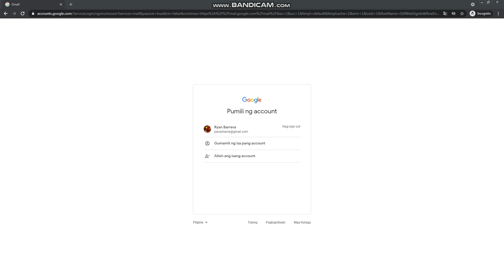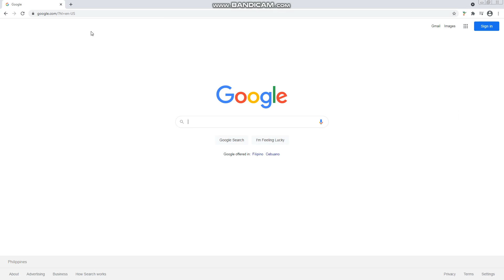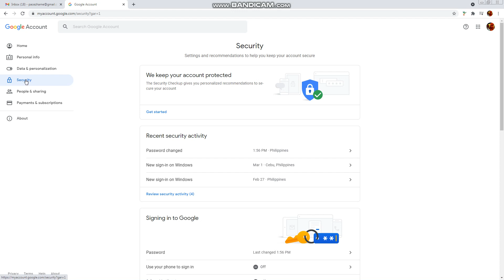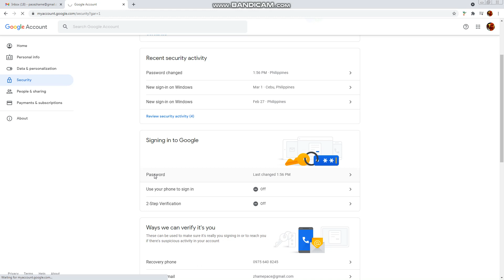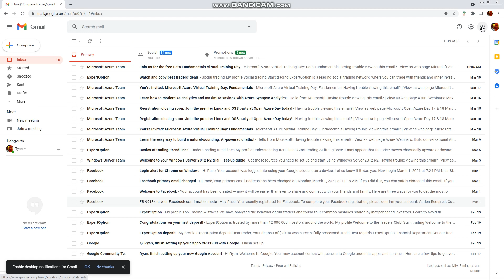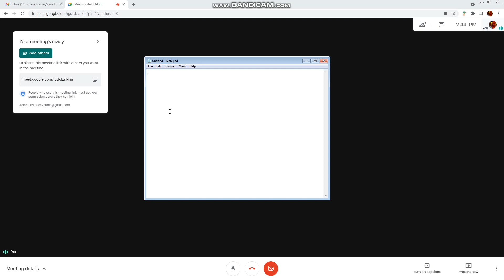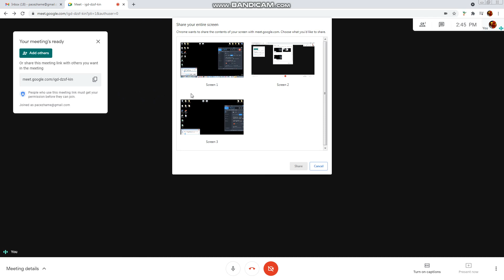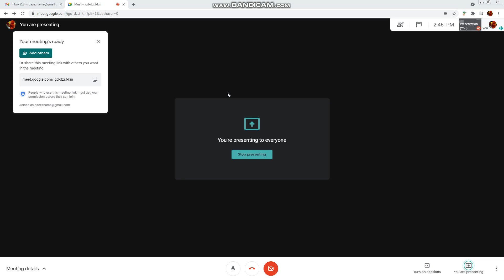Change gmail password and host meeting using google meet BISAYA version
Unsaon pag usab ang password sa imung gmail account og unsaon pag host og online meeting gamit ang google meet.

Proud Bisaya.

2021